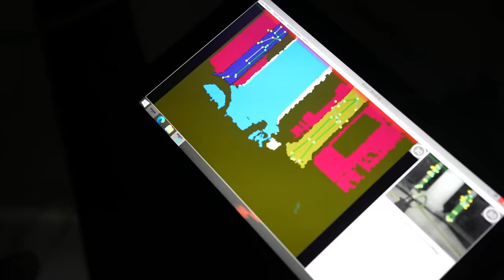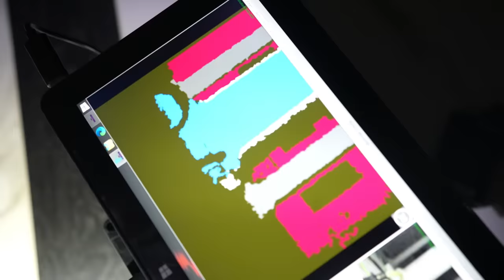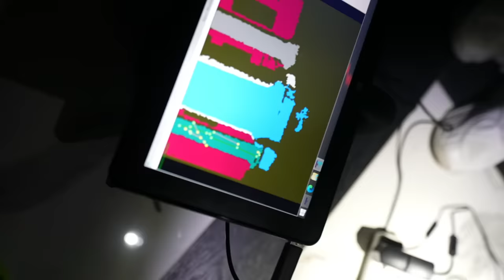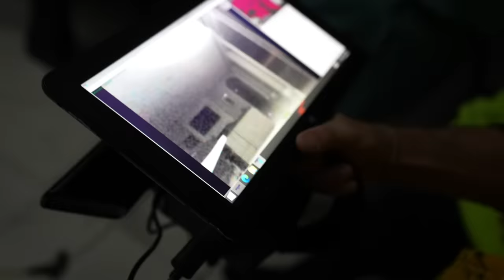A Real Ghost Hunter Investigated My NEW House.. **shocking**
I kinda wish i didn't investigate my new house because what we found is actually terrifying...@ParanormalistsTV